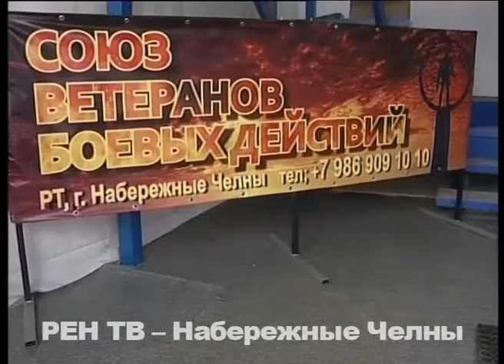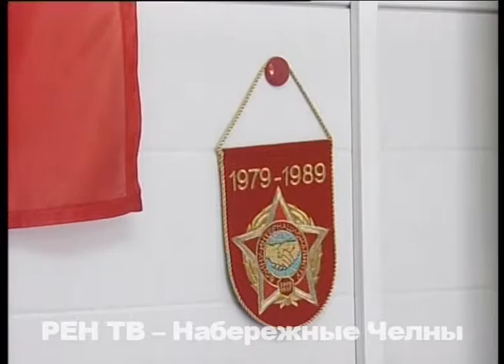"Есть такая профессия – Родину защищать". Выпуск 10. Прошедшие Афган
«Крепкая и сильная страна – это правильно воспитанная молодежь» - уверены герои 10-ой серии нашей рубрики «Есть такая профессия – Родину защищать». Сегодня они готовы перенять эстафету у ветеранов Великой Отечественной и тоже быть примером для подрастающего поколения, ведь не так давно сами прошли через другую войну. Но обо всем - по порядку.